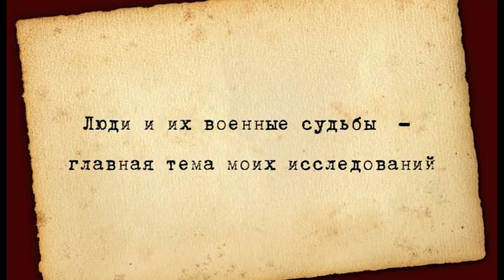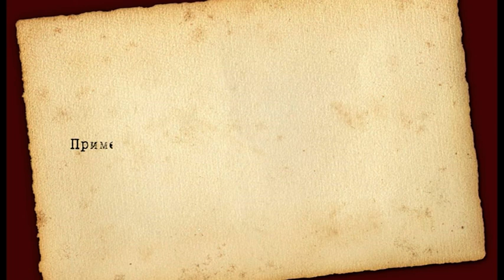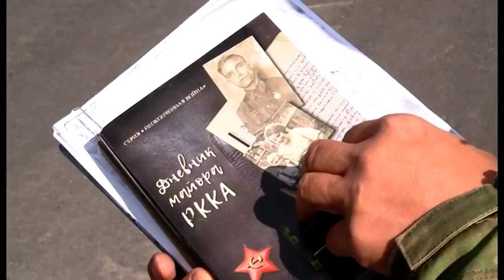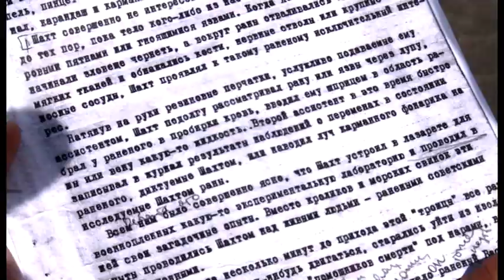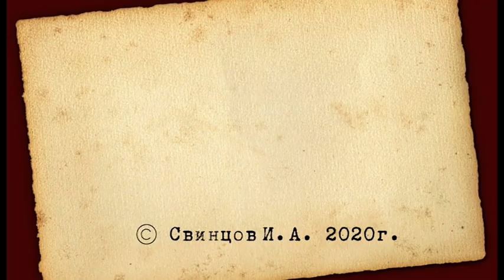Визитная карточка Свинцов Игорь Александрович Великий Новгород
Новгородская область